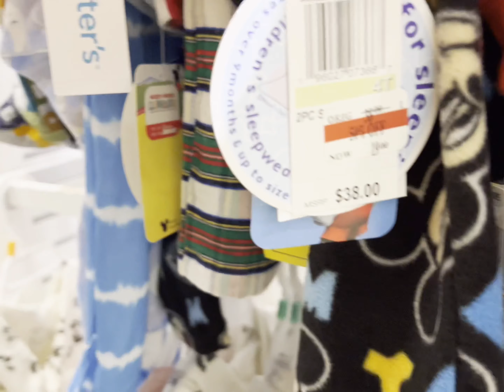Macy’s Kenwood Mall Shopping FT Audriana